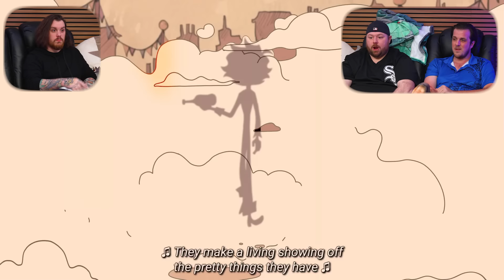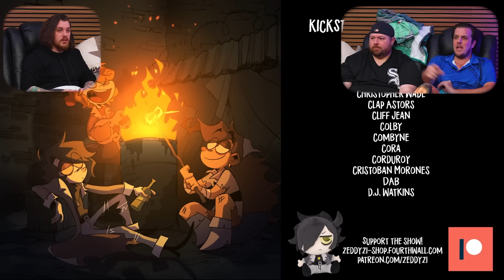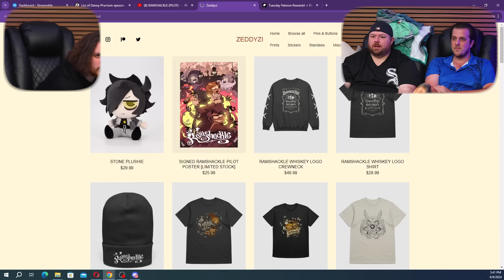RAMSHACKLE PILOT Reaction - Indie Animation Stays Winning